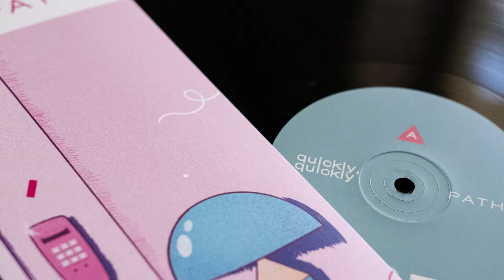quickly, quickly - Paths (vinyl highlight #7)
Song : blingblingbling by quickly, quickly

We are very pleased to introduce "Paths" the debut album by Portland based young producer quickly, quickly. As a rising talent, he is definitely one of the most promising producer of this generation. Complemented by the modern art of original British artist James Neilson. This album provides 16 defining tracks filled with musical joy, nostalgia and sweetness.

Paths is a magical story about young protagonists traveling through time in search of key moments that will define their future lives. Learning to overcome difficulties as they are confronted to increasingly tougher decisions. They'll have to pick the right path among many, with every new choice comes a multitude of branching possibilities. Will they make the right decisions?

Notes about the vinyl :
The vinyl was a limited edition and distributed by hhv.de it's now out of stock everywhere.

Artwork by James Neilson